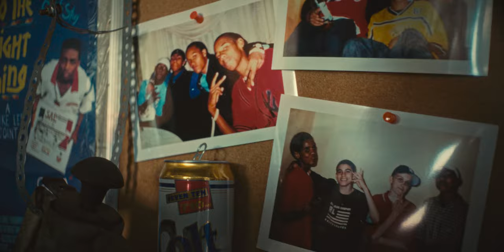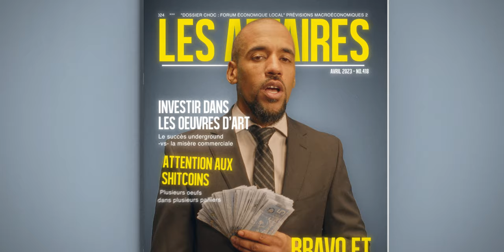KNLO - JUSQU'À LA FIN // Vidéoclip officiel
Single JUSQU’À LA FIN disponible partout

CRÉDITS // VIDÉO

Production exécutive : Disques 7ième Ciel
Réalisation et montage : Cotola
Caméra et directeur photo : Kes Tagney
Assistant caméra : Wissam E. Salem
Chef électro : Lucas Wakman
Coloriste : Christophe Chemin
VFX : Malek Aboura
D.A et graphisme : Étienne Bossé
Chef Machino : Jacques Bechard
Assistant prod : Henri Francois Girard
Machino 1 : Jonathan Therien
Machino 2 : Andreas - Krauth-Ibarz

Danseurs:
Bboy energizHER
Emcee Originate

Figurants:
Dominic Dupont (mécanicien)
Mario Reyes
Étienne Bossé

Merci au Centre du Pneu Papineau pour l'accueil

7IÈME CIEL

CRÉDITS // JUSQU’À LA FIN (prod. par Craqnuques & Dr. MaD)

Visuel: Étienne Bossé (Bosslab)

Production exécutive :  Steve Jolin (Disques 7ième Ciel)
Chargée de projet : Marine Lecouturier (Disques 7ième Ciel)

PAROLES // JUSQU’À LA FIN